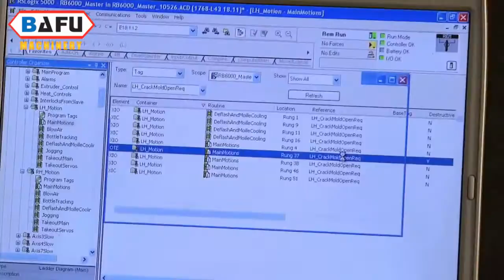ensacheuse horizontale,ensacheuse flow pack,machine d'emballage automatique,Bafu Machinery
Bafu,Chine fabricant de la machine d'emballage automatique professionnel
Taizhou Bafu Machinery Co.,Ltd.
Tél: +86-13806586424